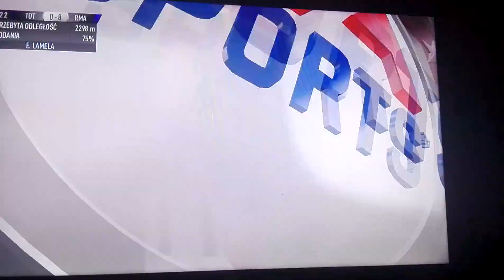Mecz Ligi Mistrzów na 1.11.17 Tottenham vs Real Madryt 0:9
16,53,61,64 min Ronaldo 2 min Isco 13 min Kroos  33 min Asensio 70 min Bale 90 min Modrić